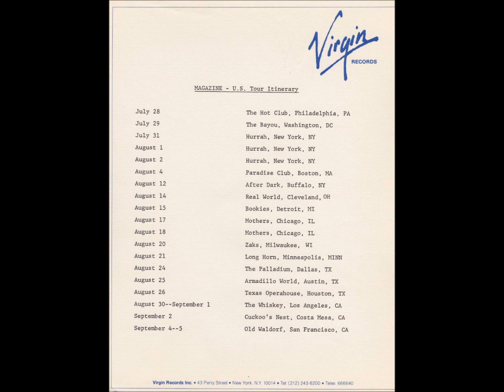Magazine-Thank You (Falettinme Be Mice Elf Agin) (Live 8-4-1979)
For Buck Rogez
I didn't forget!

Magazine
Live Paradise Theater Boston, Massachusetts

My Tulpa
Give Me Everything
Definitive Gaze
Back To Nature
Parade
Model Worker
Boredom
Permafrost
The Light Pours Out Of Me
I Love You, You Big Dummy
Thank You (Falettinme Be Mice Elf Agin)
My Mind Ain't So Open